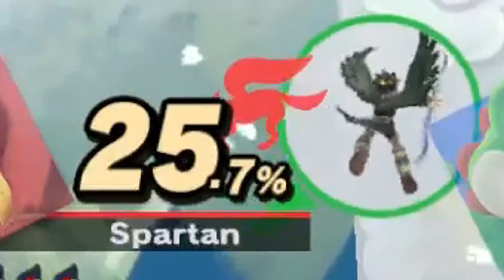WE DON'T KNOW HOW TO PLAY MARIO! (NSFW)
Stream Highlights of a Super Smash Bros. Ultimate Stream.  :]